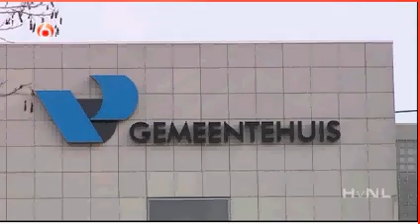Veenendaal.avi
SBS 6 Hart van Nederland uitzending op 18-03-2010 over de gewelddadige roof overvallen in Veenendaal